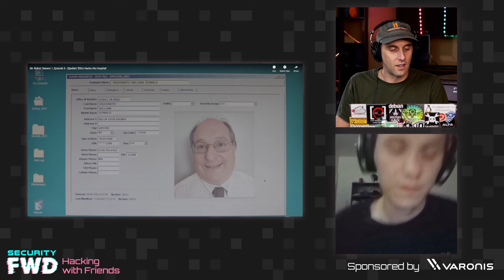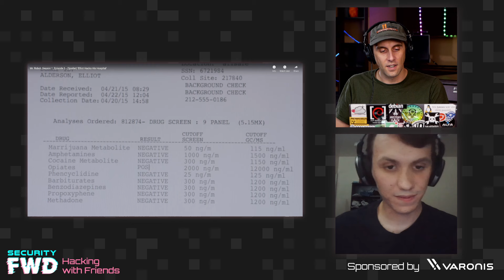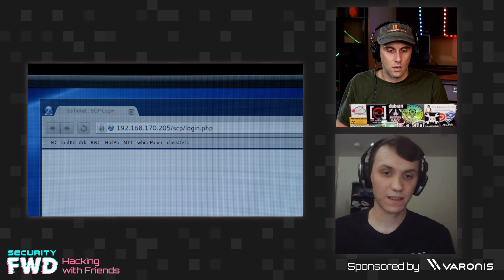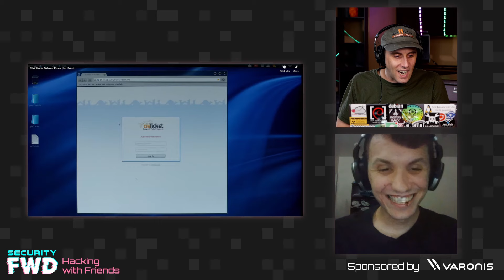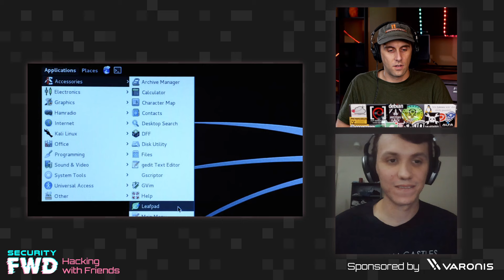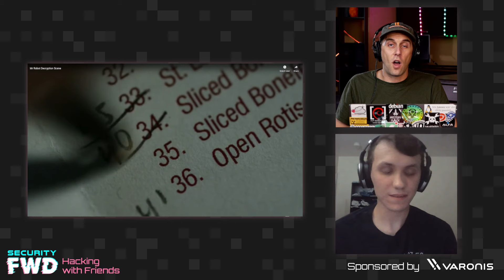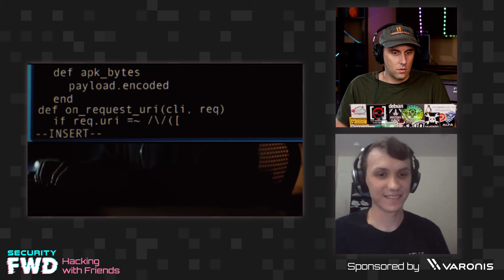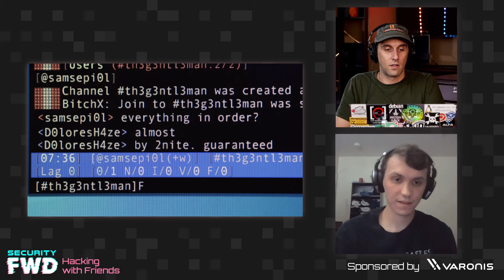Hackers React to Hacking Scenes From Mr.Robot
In this episode, our security researchers watch and react to clips from Mr.Robot. Join in on the fun and learn what is real and what is fake. If the video is unavailable in your country you can view it on Twitch

Chapters:
0:00 Intro
3:11 Hacking the CTF
13:20 Hospital Hacking
22:44 Phone Hacking and Social Engineering
43:16 Hidden Message Decryption
56:21 Femtocell Hack
1:11:57 Closing Thoughts